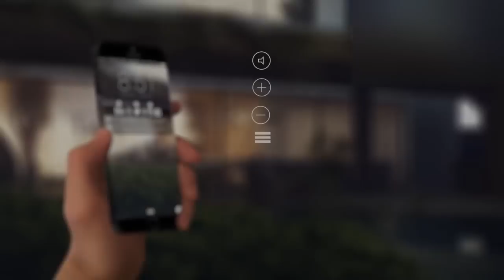iPhone 7 Burn the Galaxy - TRAILER 2016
It is a concept video for IPHONE.